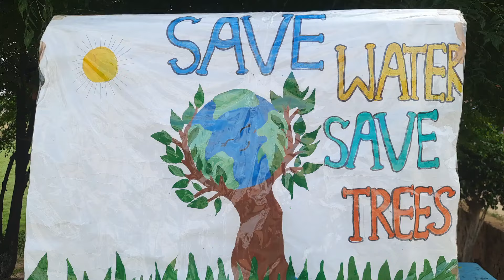PTM & Plant Distribution Initiative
We are excited to share with you our recent initiative aimed at fostering environmental awareness and responsibility among our students. As part of our commitment to sustainability and green education, Bal Bharti Sr. Sec. School has launched a Plant Distribution Program.

In this program, each student have received a plant to take home. This initiative not only encourages students to connect with nature but also helps in understanding the importance of plants in our environment. By caring for their plants, students will learn valuable lessons about responsibility, growth, and the role of greenery in maintaining ecological balance.

We appreciate your support to this program by assisting your child in taking care of their plant and engaging in discussions about its growth and benefits. Your involvement will significantly enhance this learning experience.

Thank you for your support in nurturing a greener future.